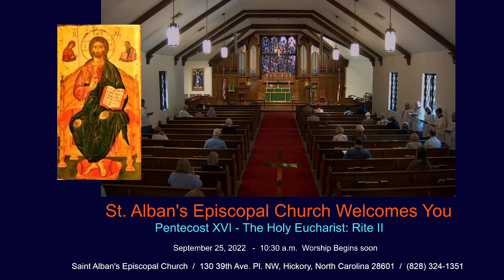Pentecost XVI , Rite II - September 25, 2022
St. Alban's Episcopal Church, Hickory, NC